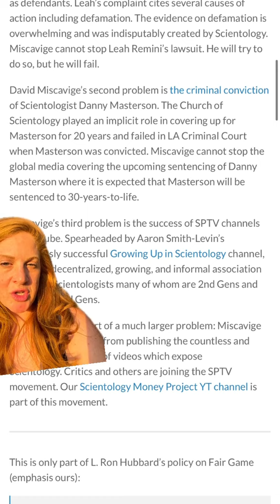David Miscavige has 99 problems, and I’m one!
Scientology money PROJECT blog is amazing.
I think I got a shout out.
I’m not trying to be exclusionary, but I think I’m the only third generation ex Scientologist out here speaking out (for now). I know there are many , and even 4th gens exist… come Join me!

Hi, Im Liz Gale - your friendly 3rd generation ex Scientologist. Im an author and I try to be an advocate and friend to cult survivors.

I am publishing my memoir, “Confessions of an Ex-Scientologist P*thead: Born in. Sparked up. Got out.” in just a week or so now! Check it out on Amazon Aug 22 for preorder.

I’m proud to say I conquered my fears and hopped over from TikTok (see me there! We have so much fun: http://
) sptv is a game changer and has David Miscavige shaking in his boots.

Let’s get to know each other! I’ll be doing loved each day next week with cukt quizzes and coffee. Hope to see u there!!!